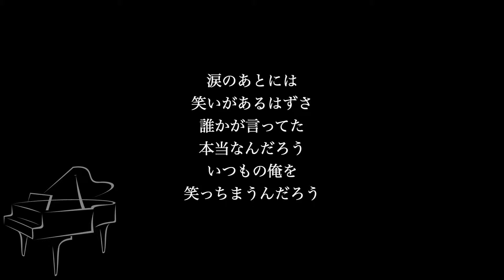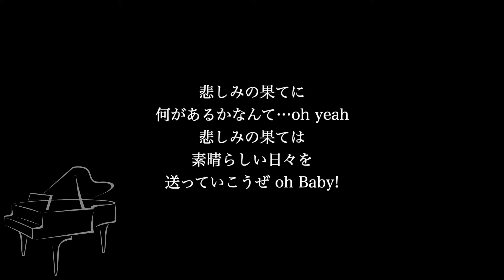【ピアノ伴奏カラオケ】悲しみの果て / エレファントカシマシ【高めのキー】